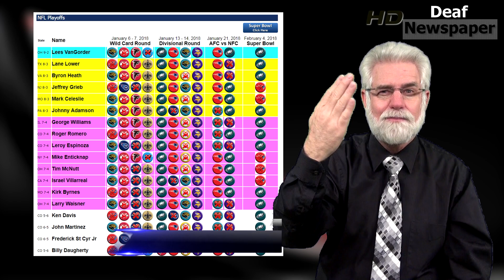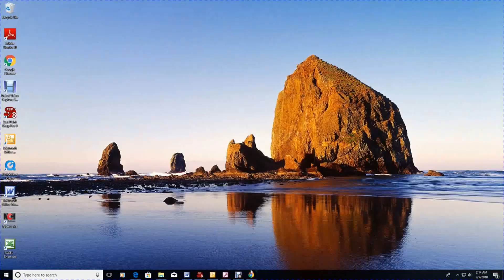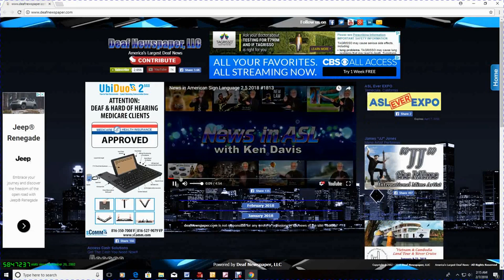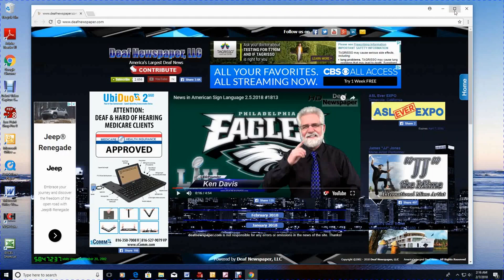News in American Sign Language 2.7.2018 #1814